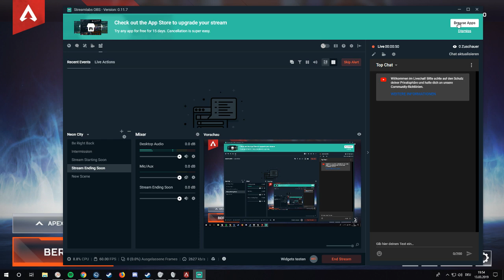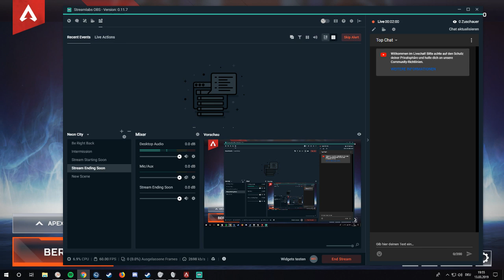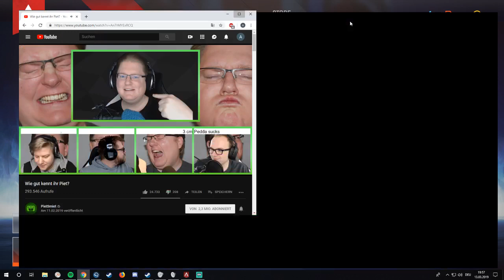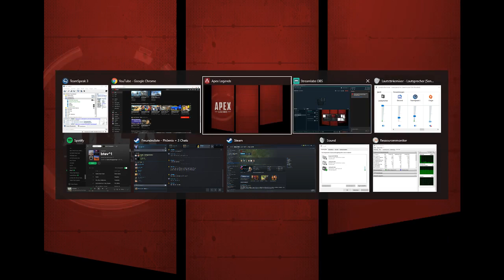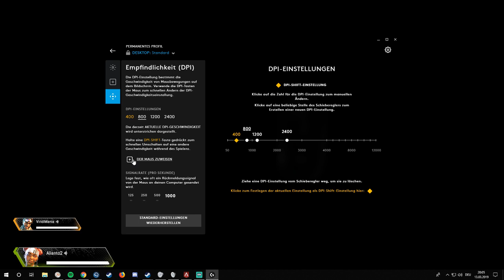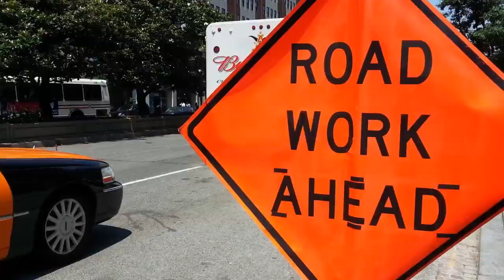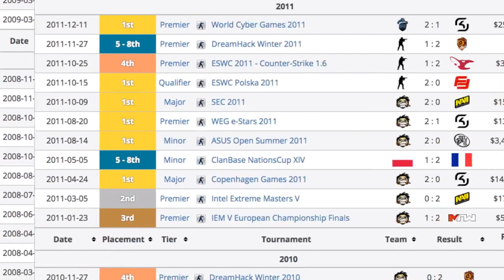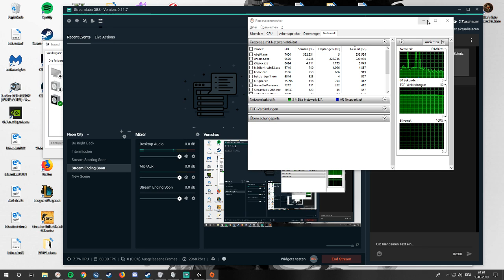Da Jung isch DA